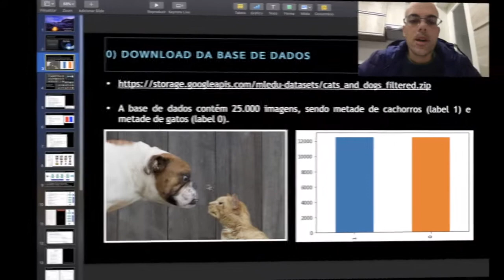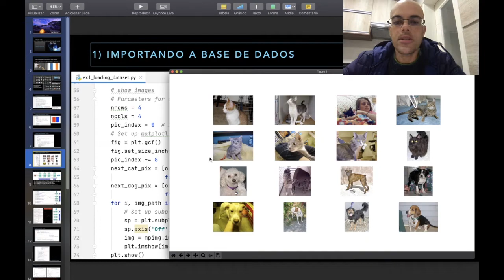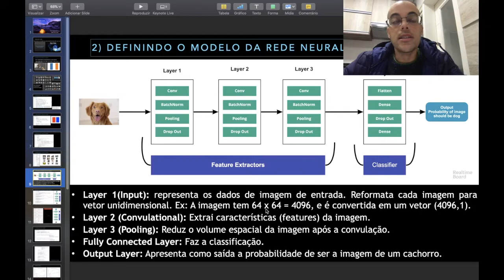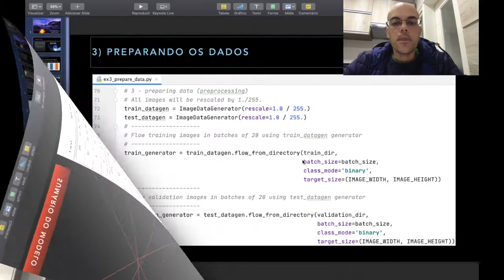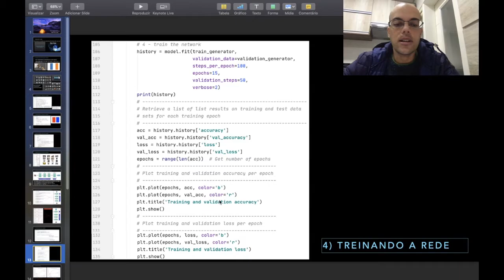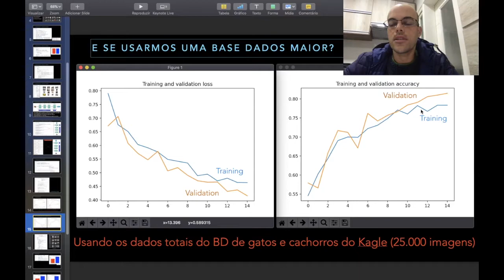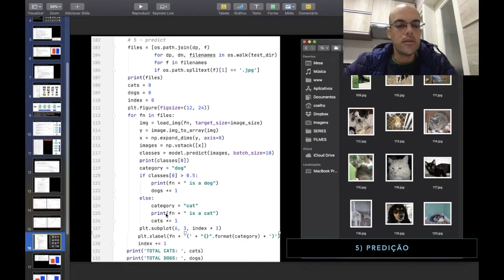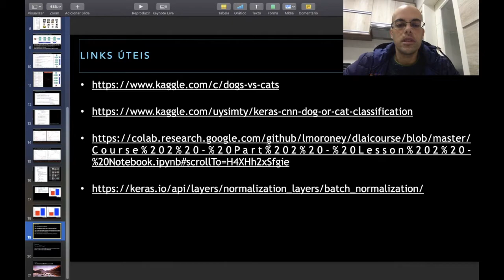Tensorflow - Aula 05 - Base de Dados Maior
Usando a base de dados Kaggle de cachorros e gatos com 25.000 imagens para classificação com redes neurais convolucionais.